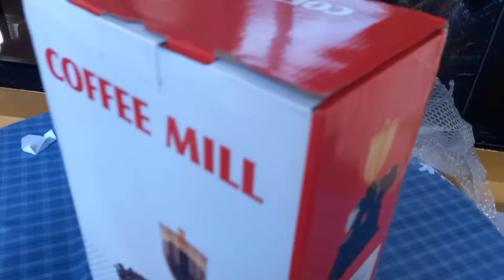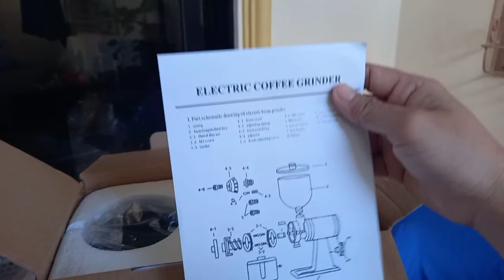Electric Coffee Grinder from Shopee!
Unboxing my 1st electric coffee grinder i bought from shopee..! 😁😁 Check this out..!

Music used in this video:
   🎵  -  Good Morninv - REED MATHIS